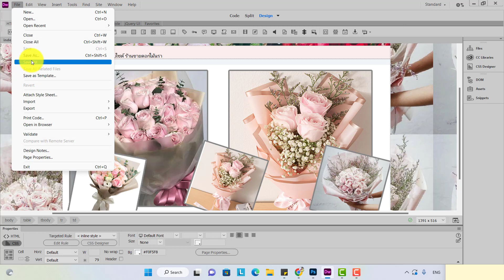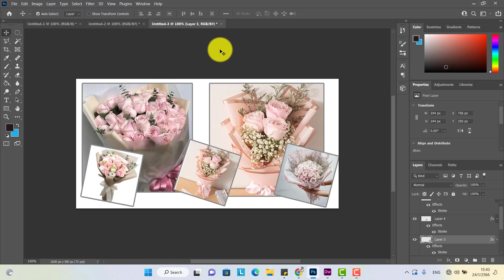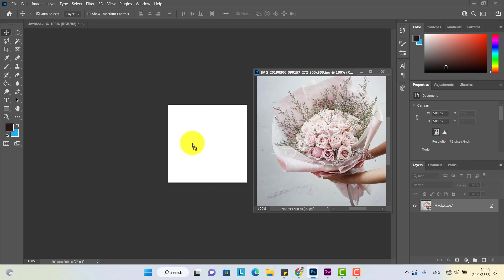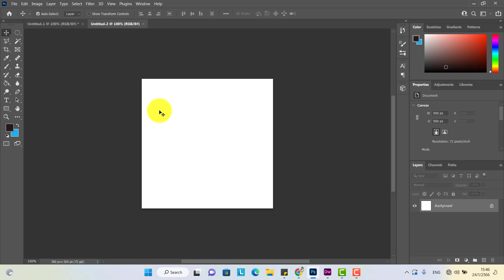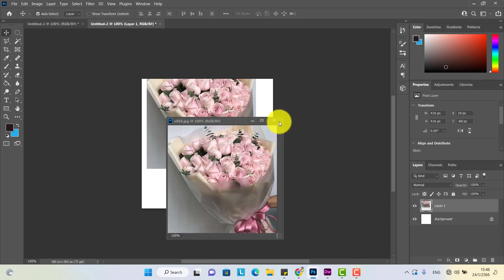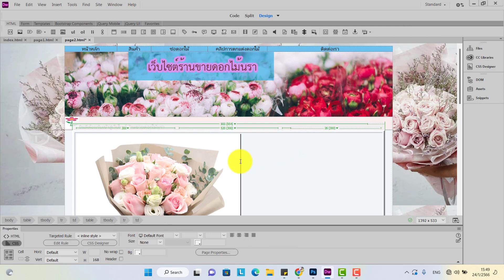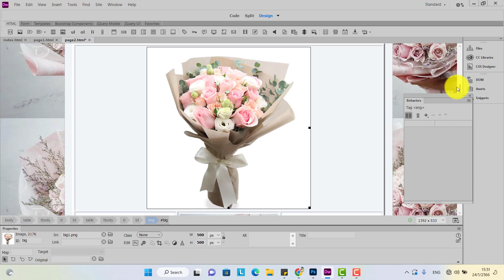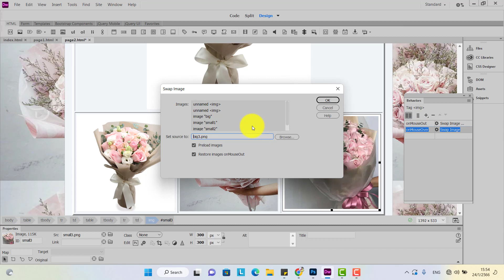สอนพื้นฐานการสร้างเว็บไซต์ ด้วยโปรแกรม Adobe dreamweaver page 2การทำ swap image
สอนพื้นฐานการสร้างเว็บไซต์ ด้วยโปรแกรม Adobe dreamweaver page 2
การทำ swap image